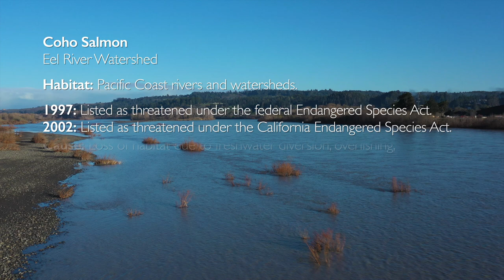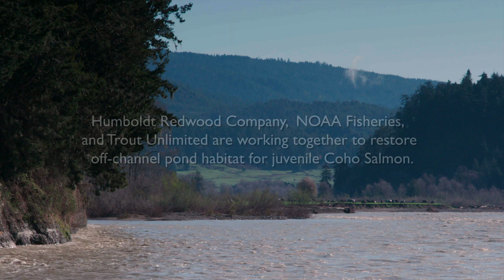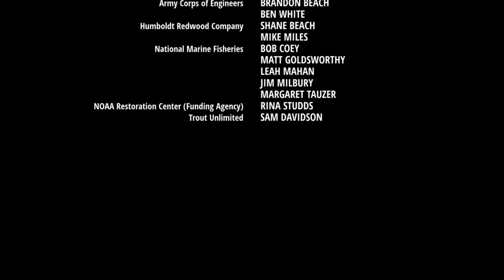Coho salmon - Saving Species Together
Saving Species Together - Everyone can help protect species!

Coho specialists from a timber company, a non-profit, and NOAA Fisheries come together to help juvenile Coho salmon in the Eel River Watershed.

For a version of the video with audio descriptions, please view this video: